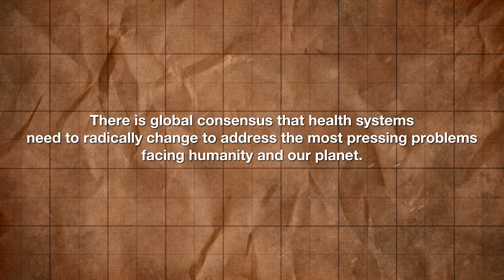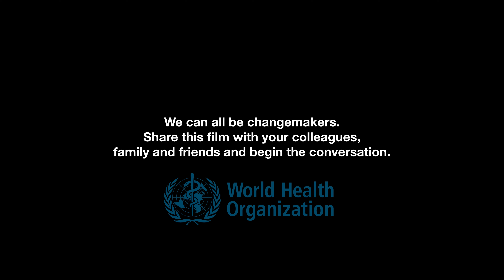Changemakers in health: Learning from stories of transformation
This film weaves together stories from individuals and groups in health intentionally leading change. It reveals some of the many ways that these changemakers have managed to significantly impact their health care environments and improve health outcomes, often through relatively small, local interventions. From improving patient safety and reducing patient harm, to promoting community health and introducing compassion in health leadership - these stories offer insights into how change can be ignited from the inside out, by anyone at any level of a health system.

Policy makers, funders and researchers must connect head and heart and invest in solutions developed by people and for people!